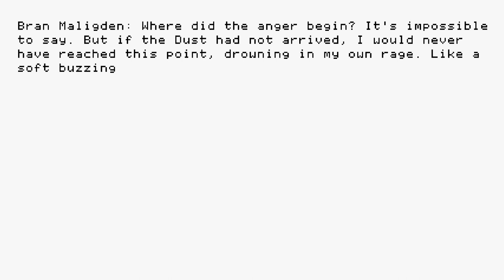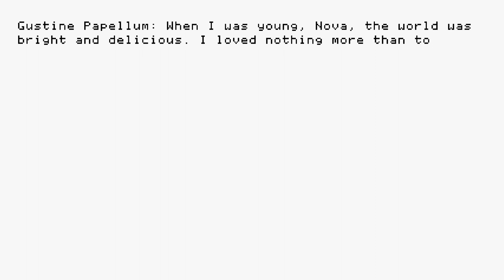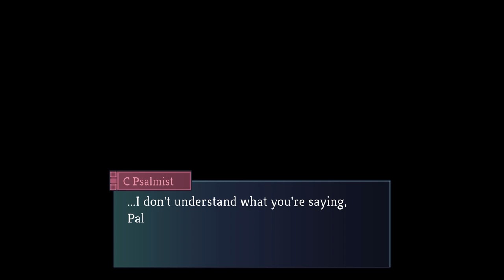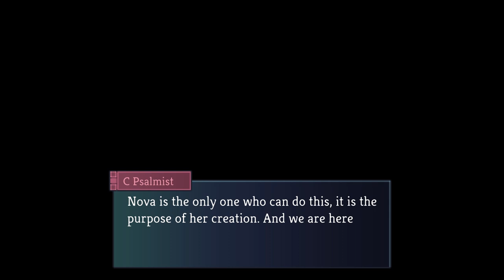Let's Play Anodyne 2 - PC Gameplay Part 2 - I Am So Grossed Out Now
Rescue A Mysterious Island From A Mind-Warping Plague
Nano Dust infects the islanders of New Theland, distorting their emotions and desires. You play as Nova, a Nano Cleaner who must explore the island, seeking out the sick and shrinking inside their bodies to suction up the Dust.

Anodyne 2: Return to Dust combines the thrilling scale and cinematic storytelling of 3D games with the tight design and easy-to-pick-up satisfaction of 2D Zelda-like adventures. With art that re-imagines the PS1 and N64 era, explore 3D cities, valleys, and wastelands then shrink into the varied 2D mindscapes of characters, from snowy, aurora-lit valleys to perilous volcanic construction sites!

Features
In 3D, jump, drive, and walk across gorgeous and haunting locales, speaking with strange and memorable characters.
In 2D, use your Nano Vacuum to collect dust, suck up and fight enemies, all while overcoming mind-bending challenges related to the characters’ inner lives.
Experience the thrilling and emotional story of Nova. Her destiny is clear: she is the Nano Cleaner who will save New Theland. But strange characters & painful experiences will put her loyalty to the test...
Choose where you want to go! The sweeping vistas of New Theland quickly open up to exploration.
The Cards you find on your journey will allow you to access the outer reaches of New Theland.
No waiting for horses! Instantly transform into a car to quickly drive around the world.
Use your Spark to shrink into the bodies of the infected, explore the 2D Zelda-like dungeons within, and heal them.
Enjoy the lush, dreamy and breathtaking 3D and 2D landscapes painted and pixeled by artist Marina Kittaka.
Listen to over 50 new songs influenced by countless genres by Sean Han Tani, perfectly fitting the varied landscapes of Anodyne 2.
A new game from the dream duo behind Anodyne 1, All Our Asias, and Even the Ocean.

A Lush, Surreal Lo-fi 3D and 2D World
Anodyne 2: Return to Dust uses modern technology to reimagine old 3D art of the PS1, PS2, and N64 era, as well as the 2D art of the GBA and SNES. Each area captures a strong visual mood, with new characters to meet and sights to see.

If you like exploring beautiful places and experiencing dramatic stories - Anodyne 2's world is ready for you to explore!